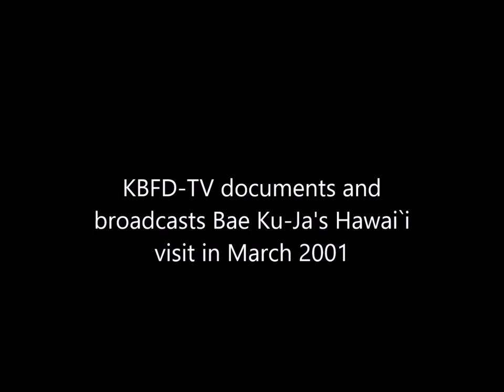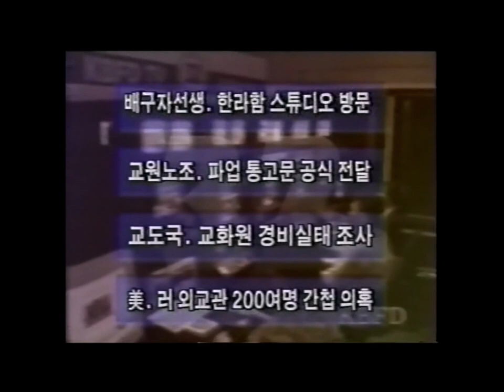Bae Ku-Ja Visits Hawai`i (2001)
In March 2001, Bae Ku-Ja celebrated her 100th birthday. In Santa Barbara, California where she lived, an art exhibition of her work took place with a reception on March 3rd. The next day on March 4th, a birthday celebration was held for her.

Later in the month, she visited Hawai’i, going to the Halla Pai Huhm Korean Dance Studio in Honolulu on March 21 which, at the time, was on South King Street above Sanders Piano. Her visit to Hawai’i was broadcast by KBFD-TV and KCBH News, both in Honolulu.

The following Hawai`i segments are:
• Bae Ku-Ja’s visit to the Halla Huhm Korean Dance Studio on March 21, 2001 – 00:00.
• KBFD-TV Broadcast – 25:49.
• KCBH News Broadcast – 27:36.

Property of the Halla Huhm Dance Collection. For personal educational use only. Downloading or sharing videos and using or performing the dances is not permitted.

ABOUT HALLA PAI HUHM (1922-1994):
The name Halla Pai Huhm is synonymous with Korean dance in Hawaii. She was born in Pusan in 1922. At the age of five she and four siblings went to Japan, where she was raised by Pai Ku-ja, the daughter of her father’s sister, often referring to her as her sister. Huhm learned dance at the same time she worked toward earning a Bachelor of Science degree in Home Economics at Jitsen Women’s University in Tokyo. She immigrated to Hawai`i in 1949, and soon began teaching dance informally to students in her home.

ABOUT THE STUDIO:
Officially opened in 1950, the Halla Pai Huhm Korean Dance Studio is the only continuous source of Korean dance and music in Hawaii. Students have included both Koreans and non-Koreans, the young and senior citizens. In 1973 Mary Jo Freshley (Myung Sa Pai), a former physical education instructor at Hawaii’s Kamehameha Schools, began assisting at the Studio. She received the highest ranking teaching certificate in the Pai tradition from Halla Huhm. With the 1994 death of Mrs. Huhm, Ms. Freshley became the director and the main teacher at the Studio. The Studio is committed to maintaining the tradition of Korean music and dance performance established by Halla Pai Huhm and to supporting a broad array of Korean dance and music activities.

ABOUT THE HALLA HUHM DANCE COLLECTION:
The Halla Huhm Dance Collection is housed at the University of Hawai'i Center for Korean Studies. The collection Includes biographical, historical and other descriptive information about Halla Pai Huhm and the Halla Pai Huhm Korean Dance Studio. The collection and its finding aids continue to be updated.

Finding Aids (there are currently 6 finding aid PDF documents)

HHDS Survey of Costumes are in HHDS Google Drive, in this folder:
Survey of Costumes in the Collection of the Halla Huhm Korean Dance Studio, produced in1992. It briefly describes the dance costumes, accessories, instruments and props along with black and white photos of these items. There are two revisions:
• Black & white version – revised June 2022.
• Color version with additional photographs – revised in April 2024.

SELECTED BIBLIOGRAPHY:
• 2001. Van Zile, Judy. Perspectives on Korean Dance. Wesleyan University Press.
• 1982. Nishiguchi, Ann Kikuyo. Korean Dance in Hawaii: A Study of the Halla Pai Huhm Korean Dance Studio. UCLA Master of Arts in Dance.